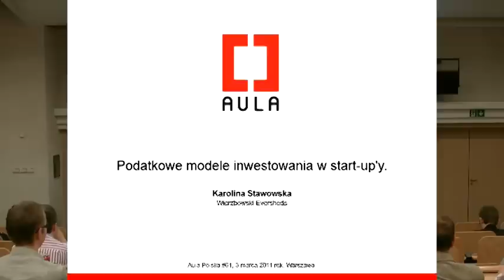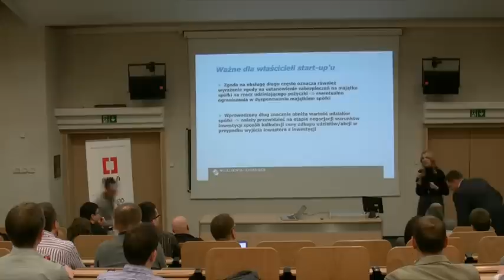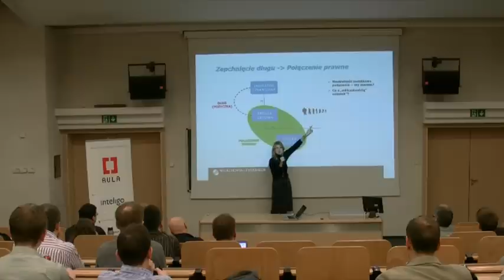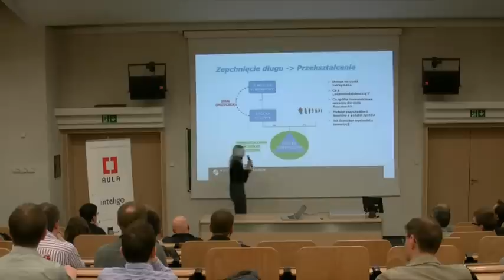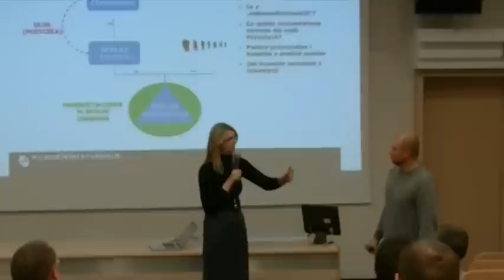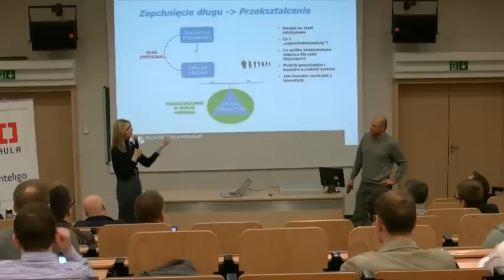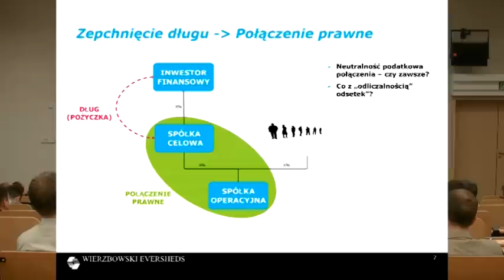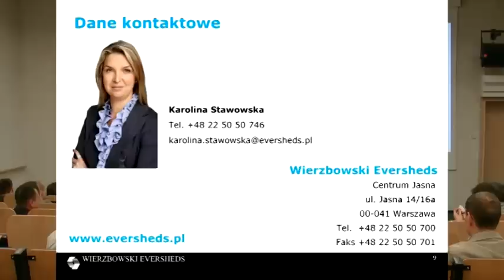Aula Polska #61 - Podatkowe modele inwestowania w start-upy (Karolina Stawowska)